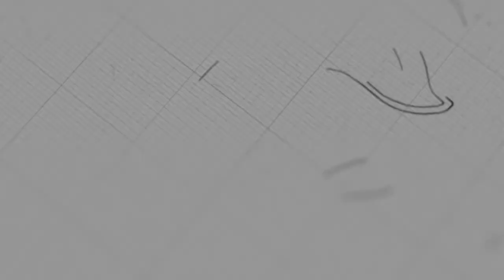ស្រឡាញ់បងប្អូនឯទៀតឲ្យដូចស្រឡាញ់ខ្លួន | លោកគ្រូ សាមឌី